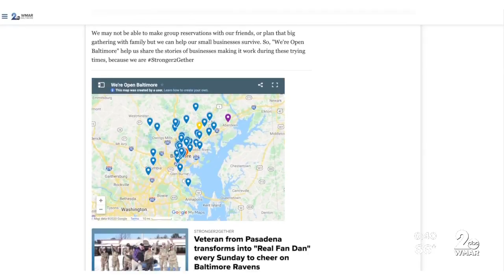Daniela is open for business, restaurant serves authentic Sardinian cuisine